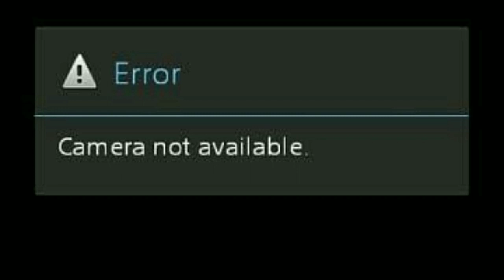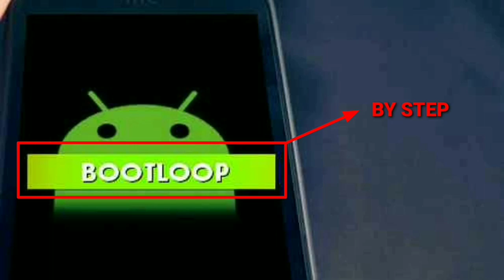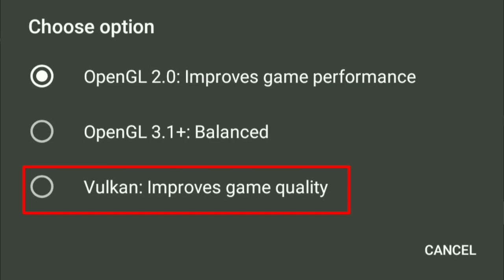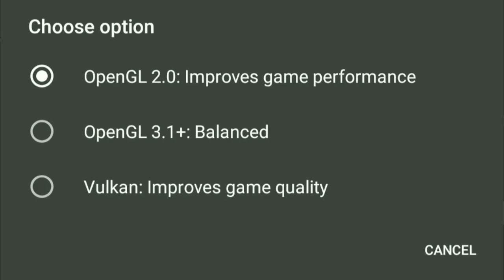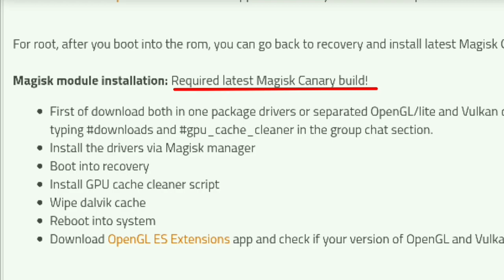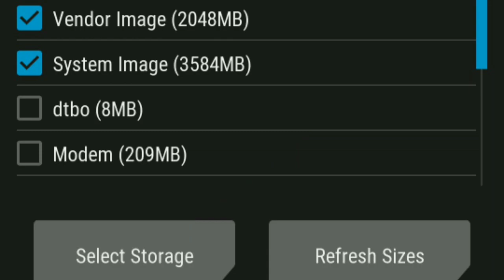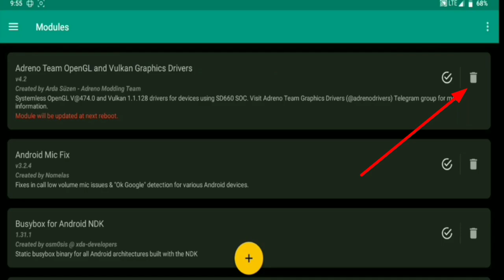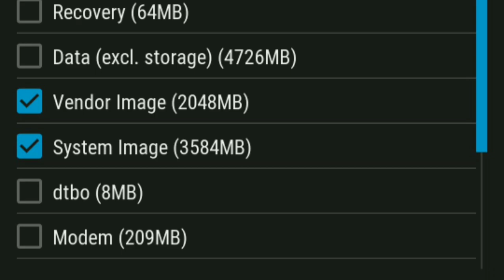Update Adreno Gpu Driver | Brick Solution